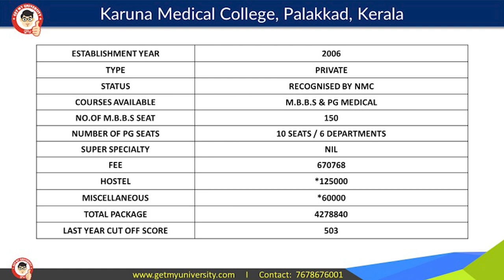Karuna Medical College Palakkad Review, Campus Tour, Cut Off, Hostel Fee & Total Budget For MBBS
Hello Aspirants,

In this video, we have covered Karuna Medical College Palakkad Review, Campus Tour, Cut Off, Hostel Fee & Total Budget For MBBS. We have covered various aspects related to this private medical college. Hopefully, the available information will help you to decide whether this college is good for you or not.

Hopefully, this video will help you to know more about this private medical college in India.

Key areas which we have covered during this trip:

- Academics
- Expenditure
- Patient Inflow
- Infrastructure
- Hostel & Food
- Living Conditions
- Connectivity
- Adaptability
- Development in the surrounding areas

Karuna Medical College Palakkad Review
Karuna Medical College Palakkad Cut Off
Karuna Medical College Palakkad Campus Visit
Karuna Medical College Palakkad Fee Structure for MBBS
MBBS In Karuna Medical College Palakkad

Regards
Team Get My University
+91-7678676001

Credits:
Audio : Resistance - Gvidon